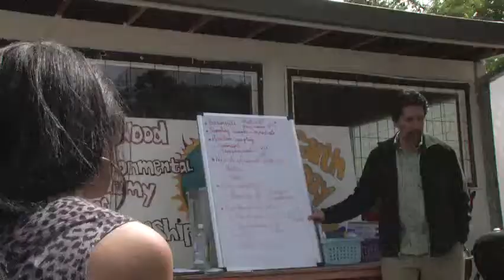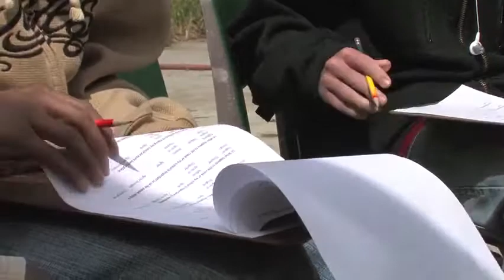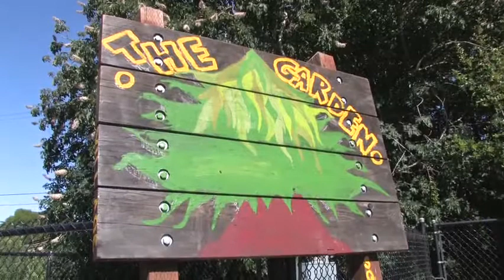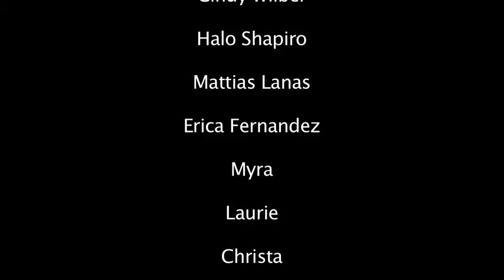REAL: Redwood Environmental Academy of Leadership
This film is about the REAL Ecology program in Redwood City, CA started by Biology Professor Rodolfo Dirzo from Stanford University.